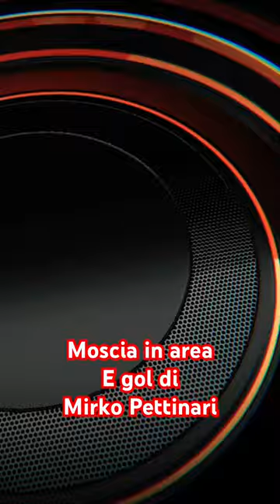Gol di Pettinari Mirko in mischia